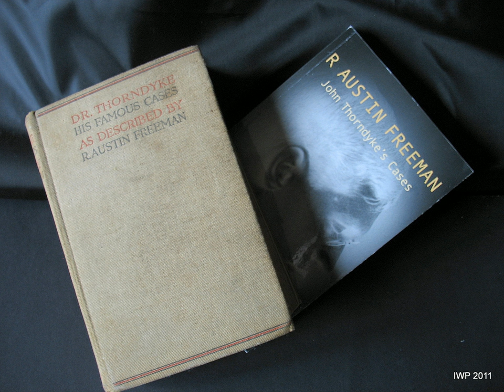The Vanishing Man by R Austin FREEMAN. AudioBook